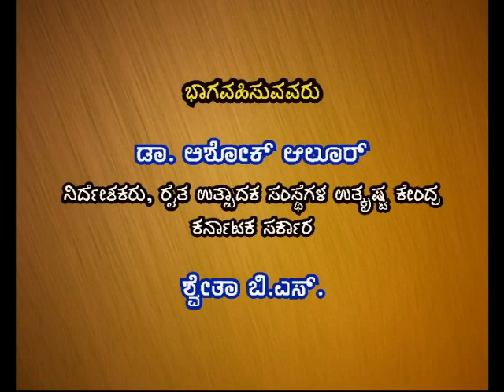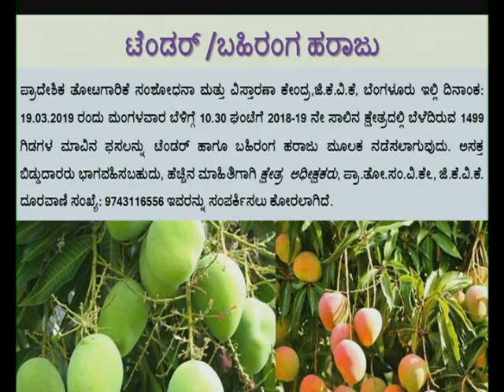Farmer production organisation for strengthening the farmer_ರೈತರ ಬಲವರ್ಧನೆಗೆ ರೈತ ಉತ್ಪಾದಕ ಸಂಸ್ಥೆಗಳು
Live Phone in at 1.30pm on 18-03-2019
pts:
Dr. Ashok S Alur
Director.
Anchor: Shwetha B.S